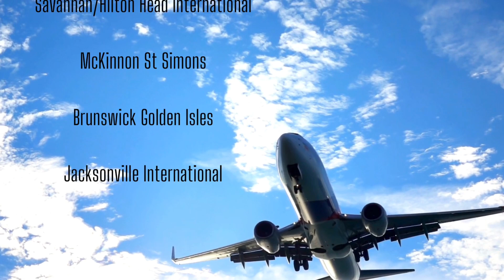Where to Retire in Georgia | Retiring in Georgia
Are you thinking about retiring in Georgia and need help deciding where?

📲 We have so many people contacting us who are moving here to retire in Georgia and we ABSOLUTELY love it!

Contact the Team: Teresa Fudge, Realtor
📲 Call or text direct (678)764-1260